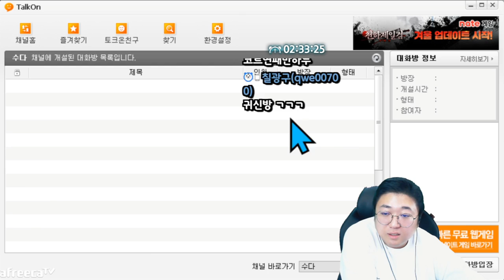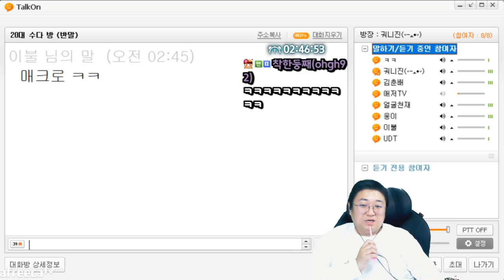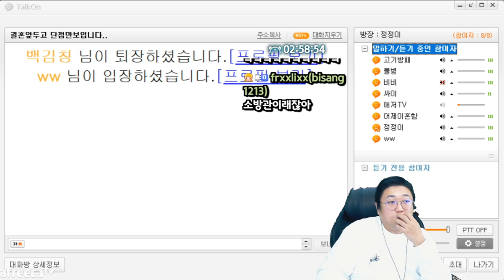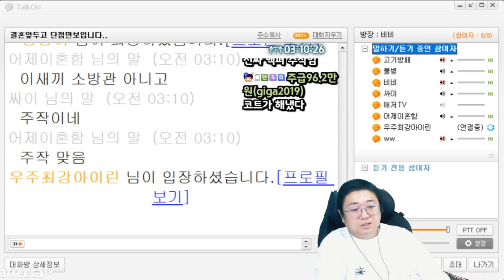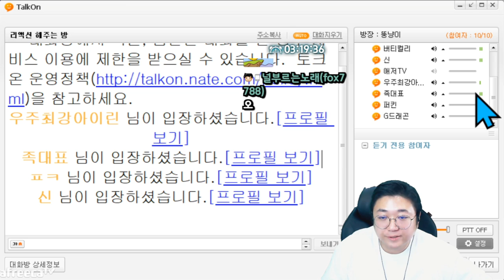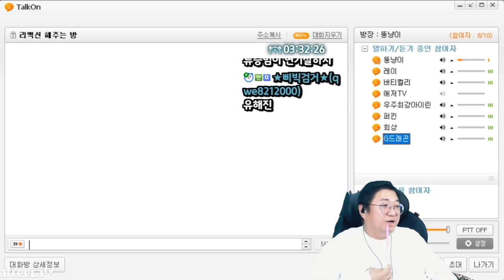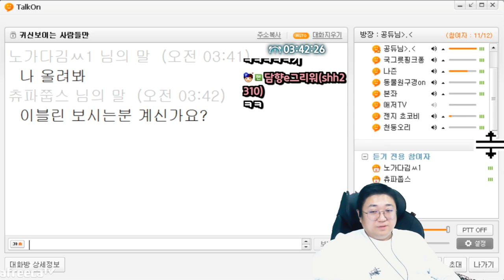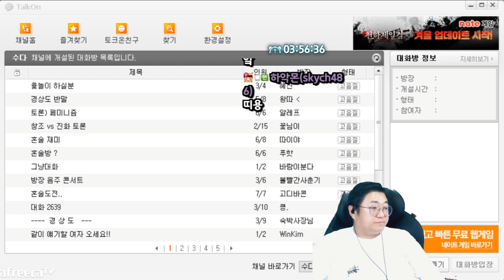약빨방에 등장한 진양철,더콰이엇 (22.12.11-8)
[음원출처]